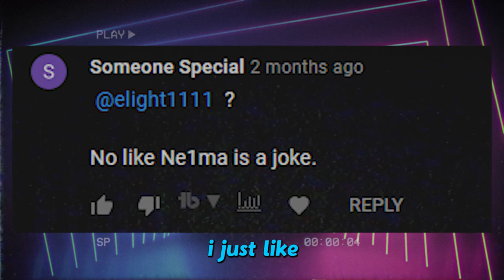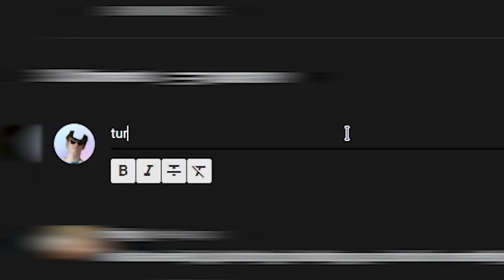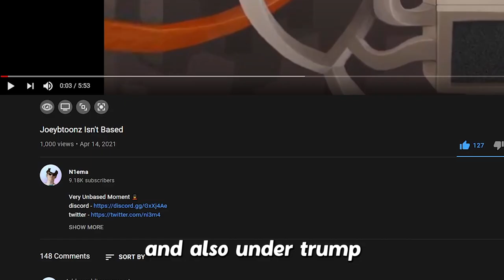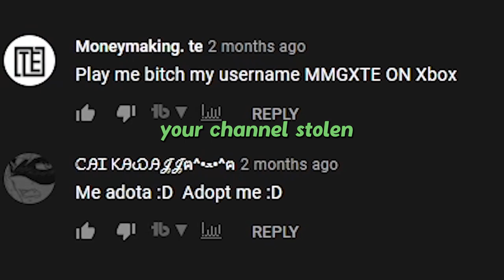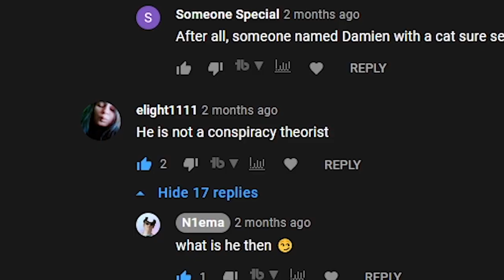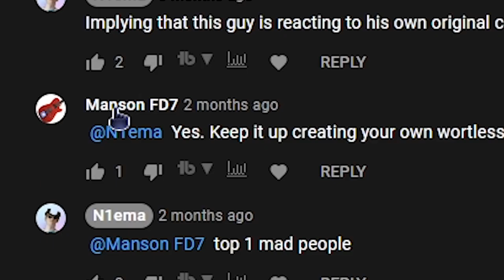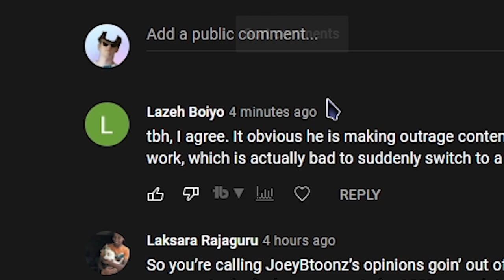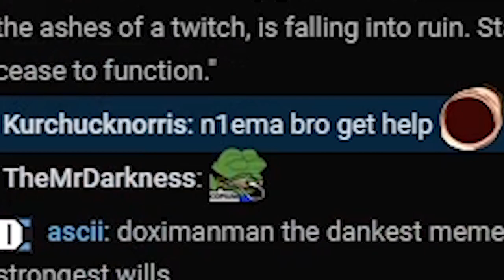Joeybtoonz Fans Are Onto Me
joeybtoonz isn't based